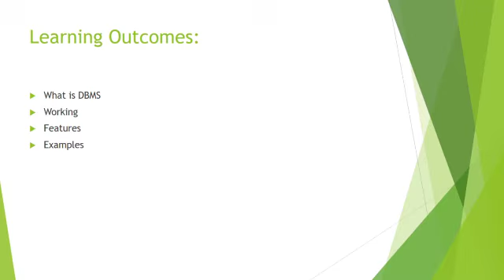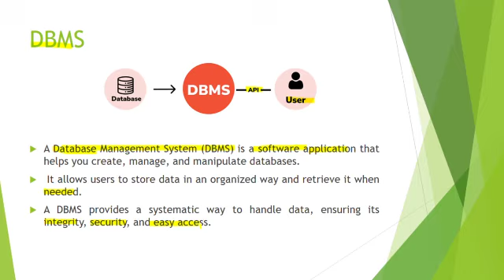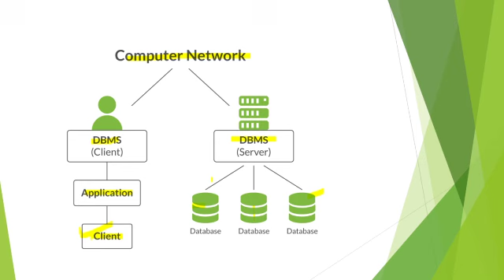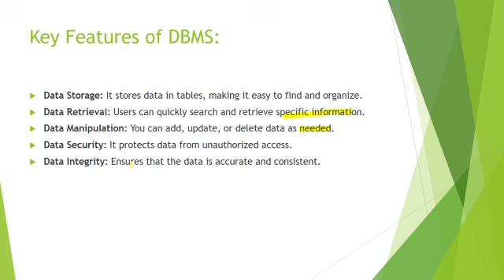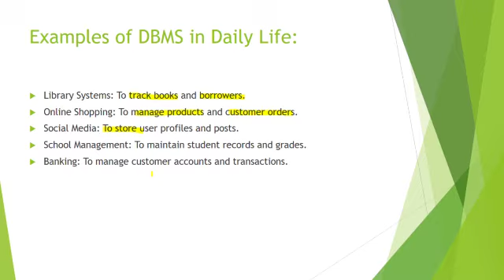What is DBMS in Punjabi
Title: "Unlocking the World of Computer Education: Your Path to Digital Mastery"

Are you ready to embark on a transformative journey into the exciting world of technology? Look no further! Our channel is your gateway to unlocking the limitless possibilities of computer education. Whether you're a beginner taking your first steps into the digital realm or an experienced tech enthusiast looking to expand your knowledge, we've got you covered.

🌐 What You'll Find Here:
🔹 Comprehensive Tutorials: Dive deep into a wide range of topics, from programming languages like Python, Java, and C++, to web development, machine learning, and cybersecurity. Our step-by-step tutorials make complex concepts easy to understand, even for beginners.

🔹 Tech Reviews: Stay updated with the latest in hardware and software. We review and compare the newest gadgets, software tools, and tech trends, helping you make informed decisions about your digital toolkit.

🔹 Career Guidance: Explore career opportunities in the tech industry. Discover the skills and certifications that employers value most, and get tips on how to land your dream job in the tech sector.

We tackle real-world tech challenges and provide practical solutions, fostering critical thinking and creativity.

🔹 News and Updates: Stay informed about the ever-evolving tech landscape. We bring you breaking news, updates on industry events, and discussions on the future of technology.

✅ Our team of experienced educators and industry professionals ensures you receive accurate, up-to-date, and high-quality content.

✅ Interactive Learning: Engage with our content through interactive quizzes, live Q&A sessions, and community discussions. We believe that learning is more fun when it's a shared experience.

✅ Beginner-Friendly: We welcome learners of all levels. No prior knowledge is required; we'll guide you from the basics to advanced topics.

Join us on this exciting journey through the digital landscape. Together, we'll master the world of computers and technology. Start learning, start innovating, and start building your digital future with us today! 💻🚀